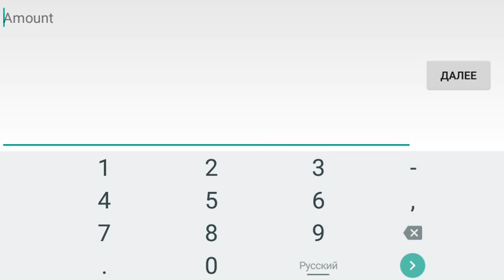Играем с Читами на Сервере в Minecraft PE 1.0.0(Сходка в 12:00)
►Имя: EasyCraft
►IP Adderess: ru3.24serv.pro
►Port: 12106